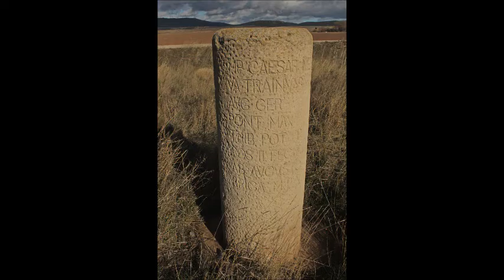Resumen del año fotografico provincia de soria 2020